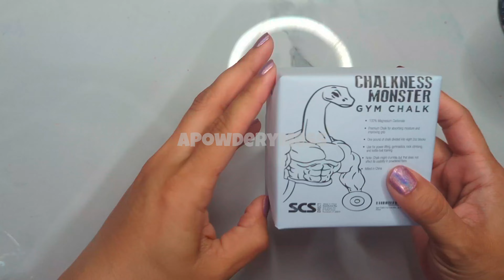Chalkness Monster & Ader Gym Chalk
2 CM and 2 A. Ader, CM, CM, Ader is the order and I surprisingly preferred the Ader. This ader I got from a company. Thought I was ordering BSN and I got Ader instead, whatever, and then the Chalkness I got on Amazon, it was the 32 blocks for like $40 I think. It's not too bad.

I deleted my entire Facebook. It says it takes 30 days or so but I was just confused I did something wrong with it where I had two pages and didn't know how to fix it. I got fed up and just deleted the entire thing. I may make it again at another time but for right now I'll stick to YT, Insta & Tik Tok.

Notice the watermark... is it in the way too much or are we okay with it? I will always color code it with videos I guess so it blends in a bit. I work hard on these and I can't stand to see my work stolen/not credited, literally breaks my heart. 💔

Do you enjoy coloring? I started a coloring channel 😅 and would love it if you guys checked it out. I rarely post right now, but I'm hoping to get more into it. It's also on Tik Tok, Everyday Ash 😊

Editing Guidelines:
Please tag me in the title. If it is a comp of multiple accounts, you don't have to put my name in the title.
Edited compilations only. Simply speeding up the video is not editing it. It can be a comp of just me or you can use others who allow edits in the comp.
I have permission to use your edits and I will credit you guys!
Do not put your watermarks on my videos.